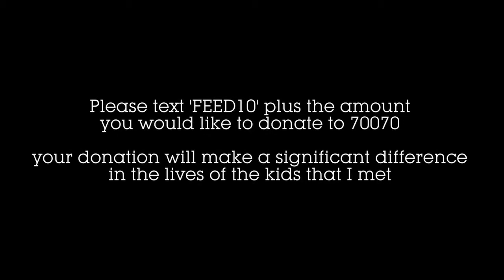Ernst Joubert talks about his experience at AfrikaTikkun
In June 2014 Ernst Joubert visited Afrika Tikkun's Mfuleni Centre of Excellence in the Western Cape - he talks about his experience and the impact the programmes are having on the children he met.